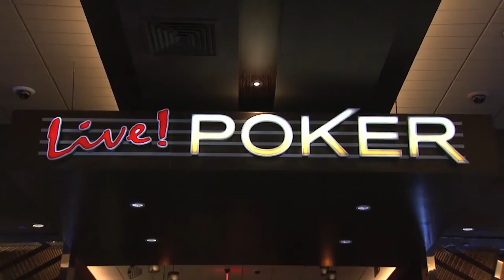Season XV WPT Maryland: Day1B Update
WPT Royal Flush Crew member Caitlyn Howe updates us on Day 1B of the WPT Maryland event at Maryland Live! Casino in Hanover, Maryland. She gives the players a million and one reasons to head over to Maryland to take a slice of the huge prize pool.